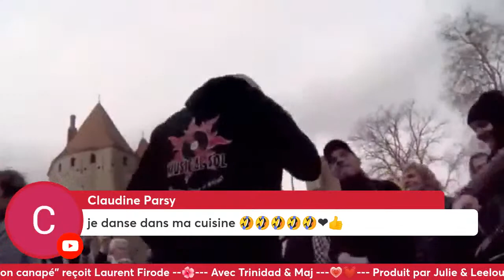R-évolution canapé 02-11-22 "Le monde d'après" Avec Laurent Firode, Trinidad et Maj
Un film réalisé par Laurent Firode...